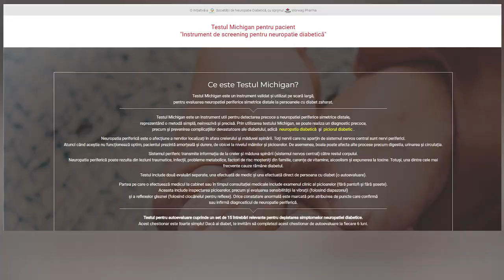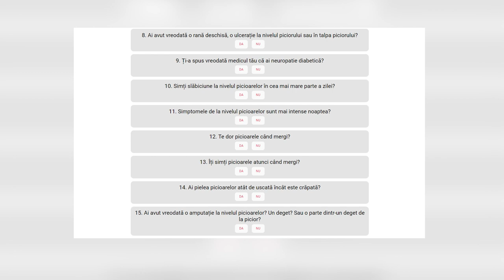Prof. dr. Bogdan Timar despre neuropatia diabetică și testul Michigan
Neuropatia diabetică este cea mai frecventă complicație microvasculară a diabetului. Până la 50% dintre pacienții cu diabetul zaharat vor dezvolta această afecțiune. Mai multe despre această complicație, dar și despre testul Michigan, un instrument util pentru detectarea precoce a neuropatiei, pe care îl pot utiliza și pacienții, puteți afla urmărind o serie de 5 materiale video realizate de 360medical.ro cu medici români implicați în diagnosticarea și tratarea acestei complicații, dar și cu un reprezentant al pacienților. În acest material Prof. univ. dr. Bogdan Timar, Decanul Facultății de Medicină UMF ,,Victor Babes" Timișoara, atrage atenția asupra consecințelor grave asupra sănătății pe care le poate avea neuropatia diabetică.